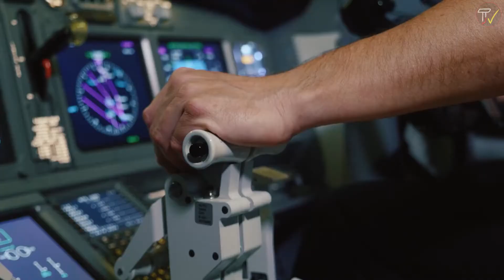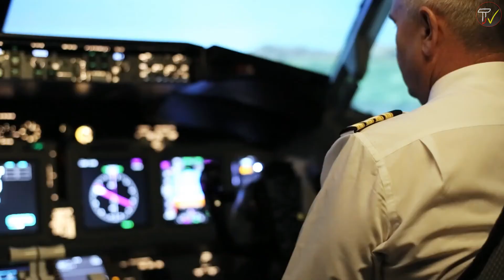एयरप्लेन के ऊंचाई पर पहुंचते ही सो जाते हैं पायलट्स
Channel Category: Facts and education

facts
hindi facts
facts in hindi
interesting facts